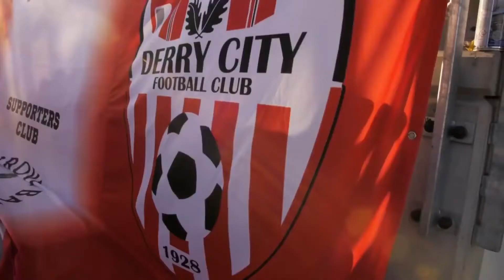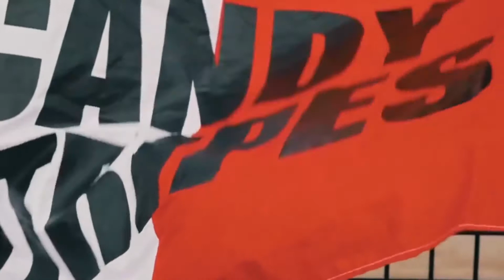Derry City F C Promo 2019